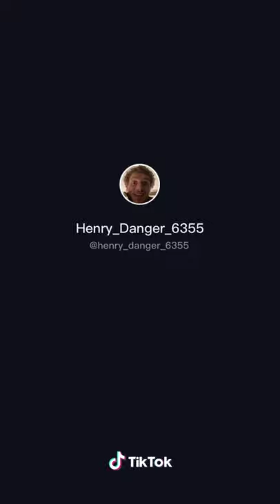riele down and jace norman....good is de White house de short